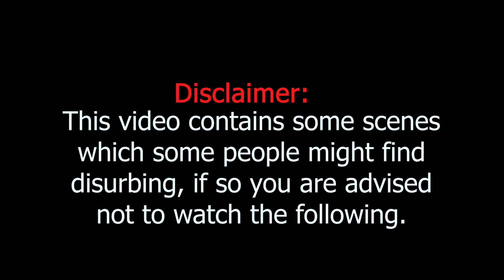गाउँको सुगुँर मासु सारै स्वादिलो||Village Vlog||RJ Sagar